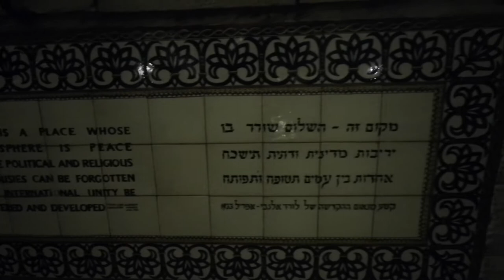Short: Christmas Lights In Israel At Jerusalem YMCA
Seasonal lights and tree as seen in Jerusalem at the Jerusalem International YMCA on King David Street in downtown Jerusalem.

== Production notes ==*

Camera:
Audio:
Stabilization:
Lighting:
Postproduction:
Other notes: